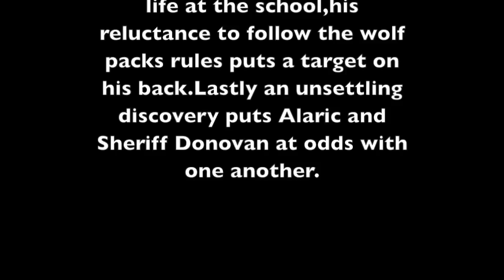Legacies 1x04 "Hope is not the goal" Promo Photos & Synopsis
1x04
Episode Title:"Hope is not the goal"

Synopsis:
When two local students go
missing, Alaric sends
Hope,Lizzie,MG and Landon
to Mystic Falls High to
investigate.Meanwhile as Josie
helps Rafael adjust to his new
life at the school,his
reluctance to follow the wolf
packs rules puts a target on
his back.Lastly an unsettling
discovery puts Alaric and
Sheriff Donovan at odds with one another.